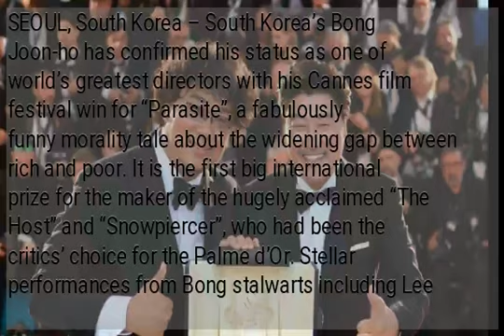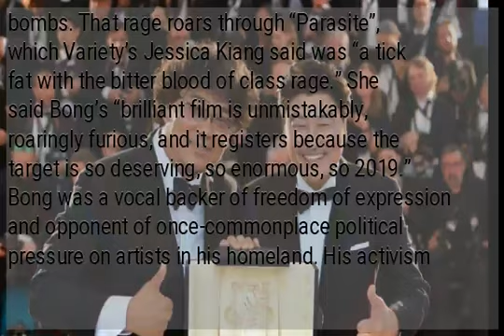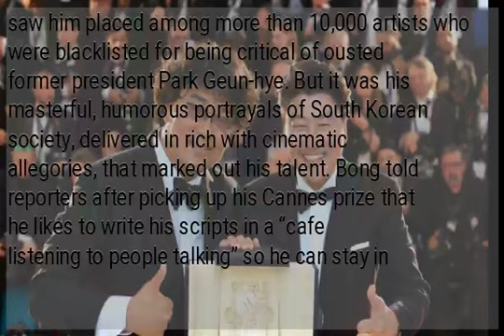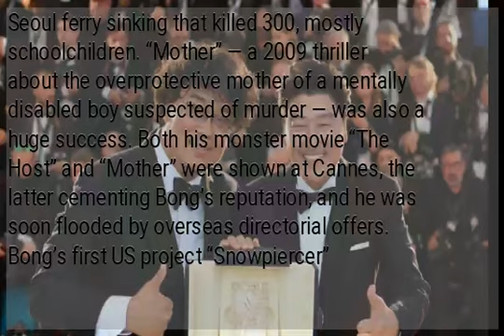South Korea’s biting satirist Bong makes history at Cannes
SEOUL, South Korea – South Korea’s Bong Joon-ho has confirmed his status as one of world’s greatest directors with his Cannes film festival win for “Parasite”, a fabulously funny morality tale about the widening gap between rich and poor. It is the first big international prize for the maker of the hugely acclaimed “The Host” and “Snowpiercer”, who had been the critics’ choice for the Palme d’Or. Stellar performances from Bong stalwarts including Lee Jeong-eun and Song Kang-ho, as the patriarch of a clan of scammers who latch onto a rich family, blew away audiences at Cannes. The director called Song his “alter ego” and ushered him onto the stage as he picked up the prize. He later kneeled in front of the 52-year-old actor and offered him the Palme. The Guardian hailed Bong’s thrilling black comedy as a twisted “modern-day Downton Abbey… which gets its tendrils in you”. Yet the soft-spoken 49-year-old Bong hides his gift for biting social satire behind a mild-mannered exterior. With a series of critical and commercial hits behind him, Bong is one of South Korea’s best-known faces, winning multiple awards at home and tellingly making inroads into Hollywood — a rarity for an Asian auteur. But up till now, major international prizes had eluded him. Bong is now the first Korean ever to win the top prize at the world’s biggest film festival after he missed out two years ago with his Netflix-produced sci-fi action adventure “Okja”, starring Tilda Swinton. Once likened by Quentin Tarantino to “Steven Spielberg in his prime”, the director was among the first wave of South Korean filmmakers to blossom after the country’s full democratisation in the late 1980s, which opened the door for a cultural renaissance. His contemporaries in this golden Korean generation include Park Chan-wook, the celebrated director of the 2004 Cannes winner “Old Boy” and the erotic thriller “The Handmaiden”. Bong reportedly took part in street protests as a sociology student at Seoul’s elite Yonsei University during the country’s pro-democracy movement in the 1980s, and once told an interviewer he had been arrested for using petrol bombs. That rage roars through “Parasite”, which Variety’s Jessica Kiang said was “a tick fat with the bitter blood of class rage.” She said Bong’s “brilliant film is unmistakably, roaringly furious, and it registers because the target is so deserving, so enormous, so 2019.” Bong was a vocal backer of freedom of expression and opponent of once-commonplace political pressure on artists in his homeland. His activism saw him placed among more than 10,000 artists who were blacklisted for being critical of ousted former president Park Geun-hye. But it was his masterful, humorous portrayals of South Korean society, delivered in rich with cinematic allegories, that marked out his talent. Bong told reporters after picking up his Cannes prize that he likes to write his scripts in a “cafe listening to people talking” so he can stay in touch with how people think. That engagement with real-life has been there since the start.
 The film — also praised for its dark humour — swept all domestic film awards, and is often cited by critics as one of the top 10 South Korean movies ever made. His 2006 monster blockbuster “The Host” portrayed an incompetent government left helpless in the wake of a disaster. In 2014, parallels were drawn between the film and the Seoul ferry sinking that killed 300, mostly schoolchildren. “Mother” — a 2009 thriller about the overprotective mother of a mentally disabled boy suspected of murder — was also a huge success. Both his monster movie “The Host” and “Mother” were shown at Cannes, the latter cementing Bong’s reputation, and he was soon flooded by overseas directorial offers. Bong’s first US project “Snowpiercer” featured Hollywood heavyweights including “Captain America” star Chris Evans as well as Swinton, who went on to perform in “Okja”. That movie — about a country girl trying to save a genetically-engineered beast from a greedy multinational firm — also raised debates about factory farming and the brutality of animal exploitation. “Many people call me a great satirist, but I don’t think I had a choice as a South Korean filmmaker,” Bong told AFP last year. /cbb...